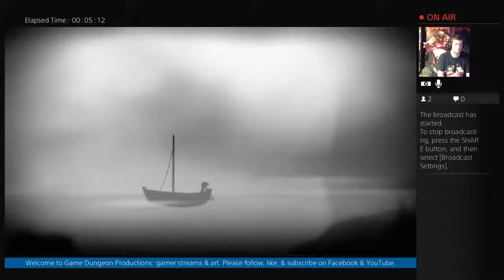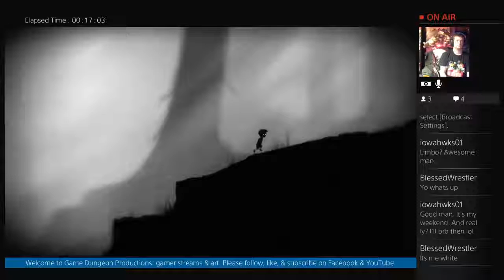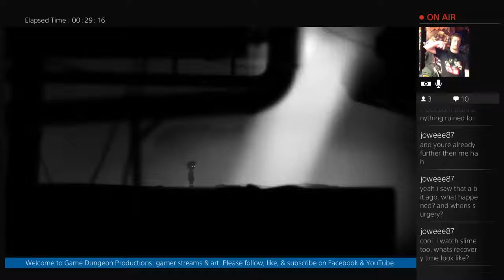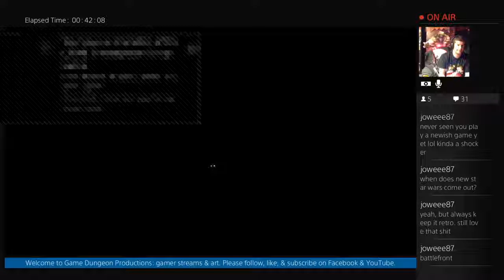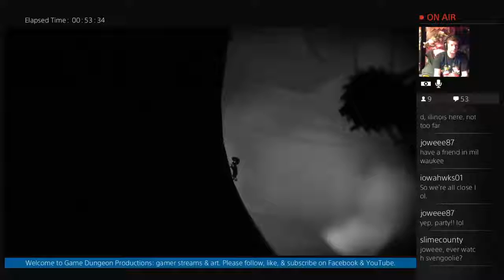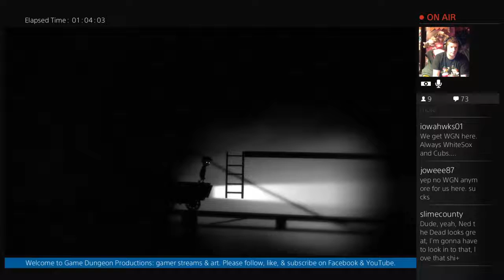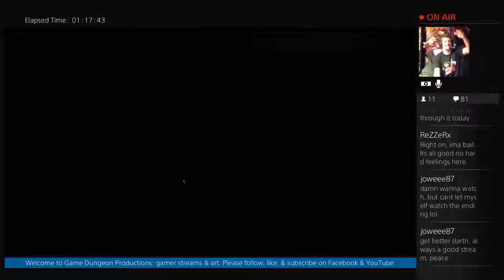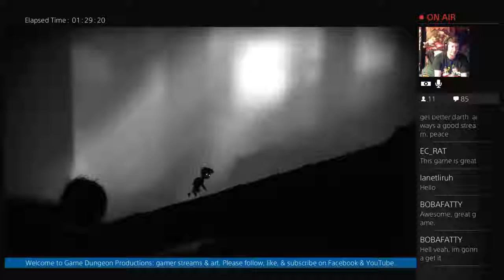GameDungeonPro's PS4 live show